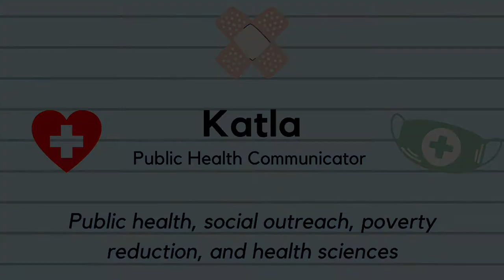Religious Mission Trips and White Saviorism is Harmful to Global Health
Short-term mission trips, especially those with religious intentions and unskilled participants, are harmful to global health. In this episode, I discuss the harmful nature of these programs, the issue with white savior complexes, and the nuance of Westerners assisting in developing countries, from a public health perspective.

Katla - Public Health Communicator Episode 18